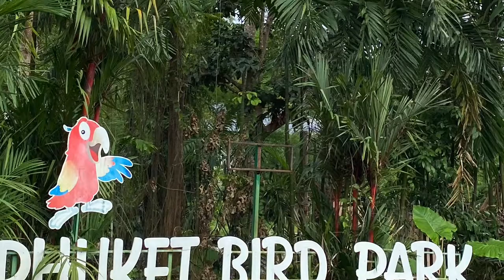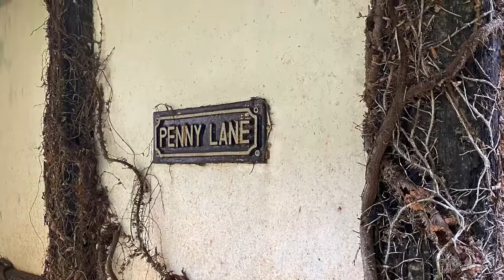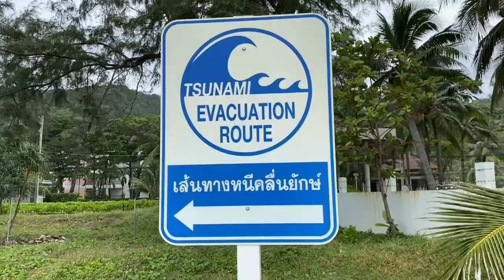Quiet Time | Meditation Music | Prayerful Moments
Phuket, Thailand photos and videos with soft music for peace and reminiscing.